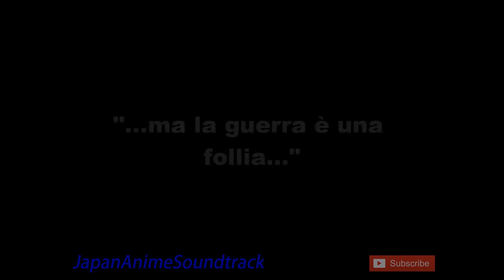Conan il ragazzo del futuro (未来少年コナン) sigla italiana TV version-stereo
Vocal by Georgia Lepore
Versione originale rimasterizzata con arrangiamento e velocità TV leggermente diversa da quella discografica.